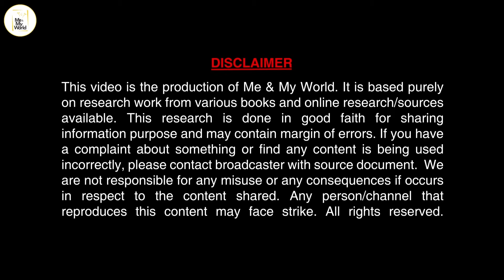Umar Ibn Al-Khattab - Episode 10 (P-1) - Hijrah to Yathrib || Urdu & Hindi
Umar Ibn Al-Khattab - Episode 10 (P-1) - Hijrah to Yathrib || Urdu & Hindi HD || Me and My World

ALL RIGHTS ARE RESERVED. ANY PERSON/CHANNEL THAT REPRODUCES THIS CONTENT MAY FACE STRIKE.

One of the best Islamic research ever made. The series starts with the initial life of Hazrat Omar-e-Farooq (RA) in the pre-Islamic Arab and then continues with his life at the time of the mission of the Hazrat Muhammad (PBUH), his conversion to Islam, the caliphate of Abu Bakr Siddique (RA), and finally, the Caliphate of Hazrat Omar-e-Farooq (RA) himself.
اب تک کی ایک بہترین اسلامی تحقیق۔ یہ سلسلہ اسلام سے پہلے کے عرب میں حضرت عمر فاروق رضی اللہ عنہ کی ابتدائی زندگی سے شروع ہوتا ہے اور پھر حضرت محمد (ص) کے مشن, حضرت عمر فاروق رضی اللہ عنہ کے اسلام قبول کرنے کے بعد ان کی زندگی کے ساتھ جاری رہتا ہے حضرت ابوبکر صدیق رضی اللہ عنہ کے دور خلافت ، اور آخر کار خود حضرت عمر فاروق رضی اللہ عنہ کے دور خلافت پر مبنی ہے.